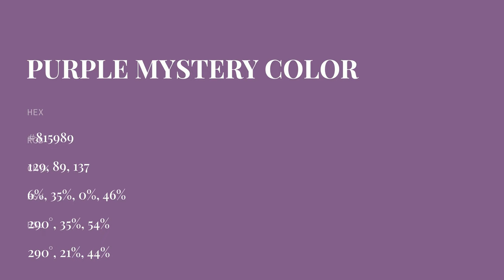Purple Mystery color #815989 hex color - Violet color - Cool color 815989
What color is Purple Mystery ? #815989 hex color - Violet color - Cool color 815989

Hex #815989 Color Code is also known as Purple Mystery color.